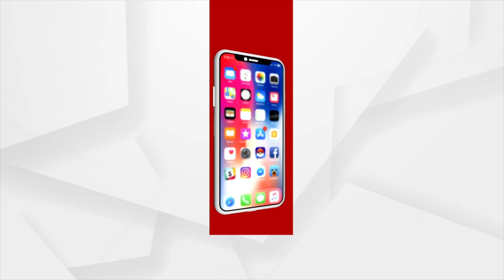Cuttack: HM Amit Shah's Speech At 75th Anniversary Of Odia Daily ‘Prajatantra’ at Indoor Stadium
HM Amit Shah's Speech At 75th Anniversary Of Odia Daily ‘Prajatantra’ at Indoor Stadium, Cuttack.